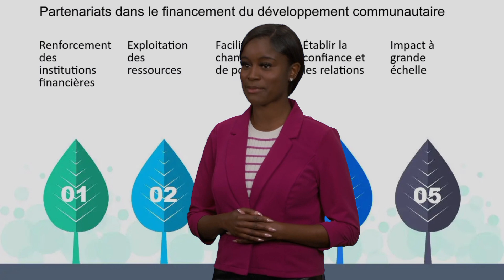Opportunités de développement communautaire à travers l’éducation et l’inclusivité. - MOLE FM 94.5